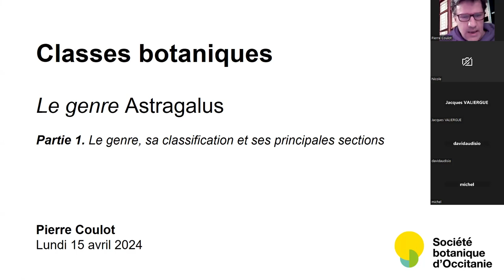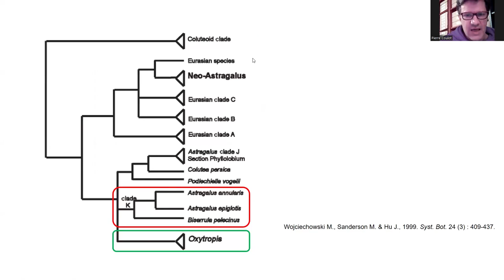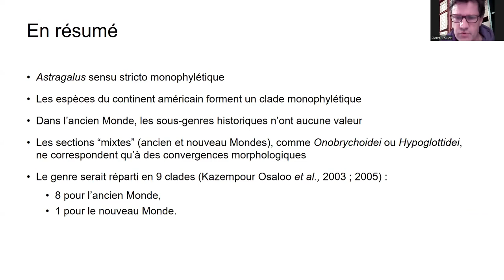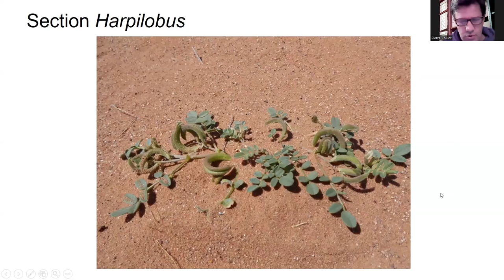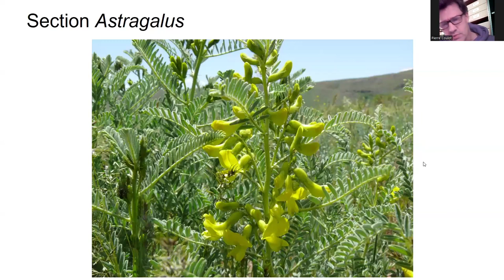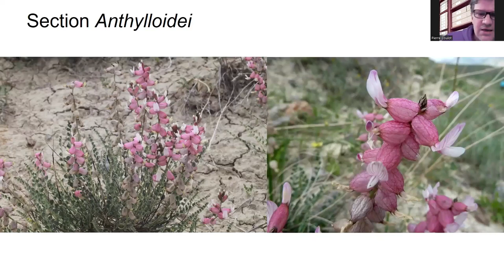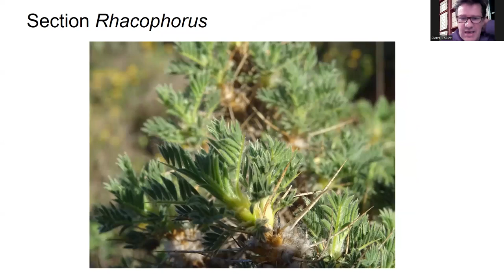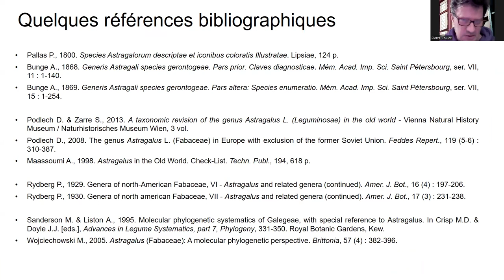Le genre Astragalus (partie 1 : généralités et principales sections)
Webinaire "Classes botaniques" tenu le mercredi 17 avril 2024.
Par Pierre Coulot, spécialiste des Fabaceae.